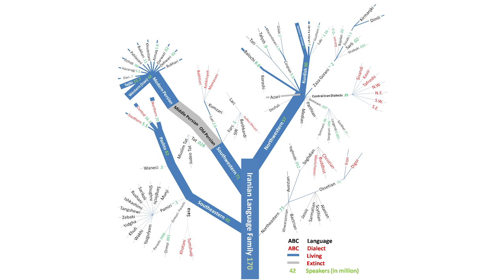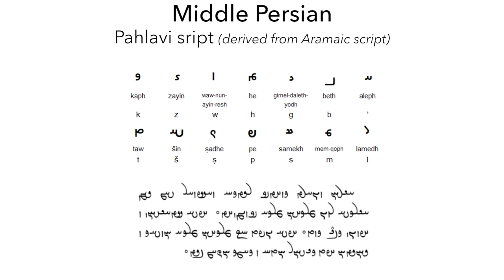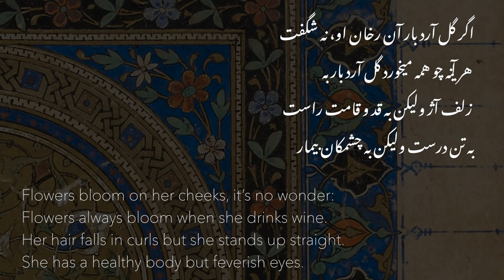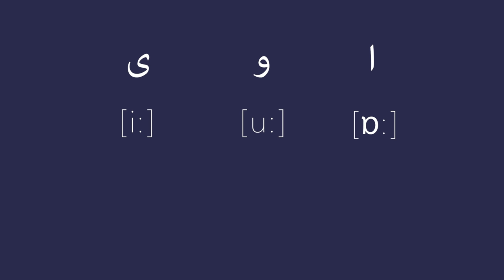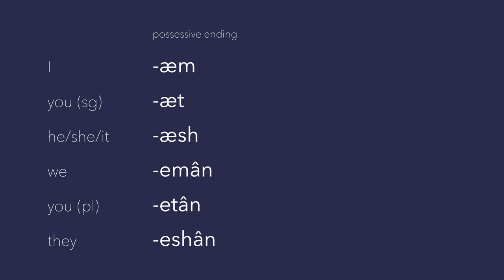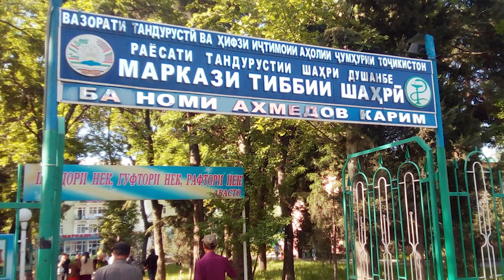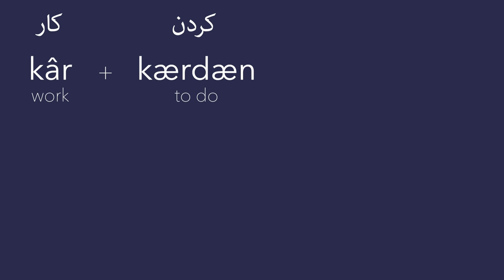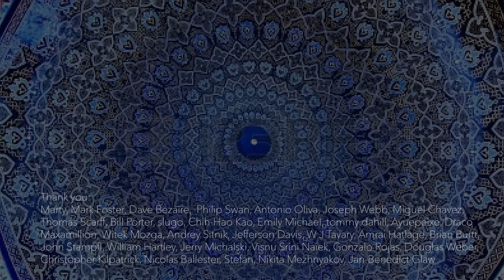About the Persian language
Today we're exploring the language of one of the most ancient empires - Persian language. Even though it is old it is still thriving today. It is the national language of three countries: Iran, Afghanistan (where it is called Dari) and Tajikistan (where it is called Tajik). A little spoiler – Persian is different from Arabic!